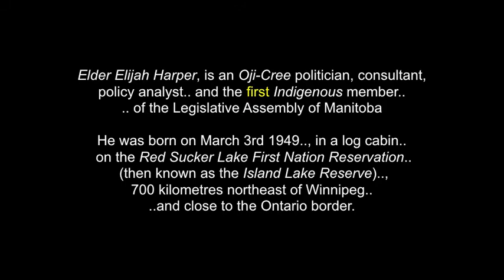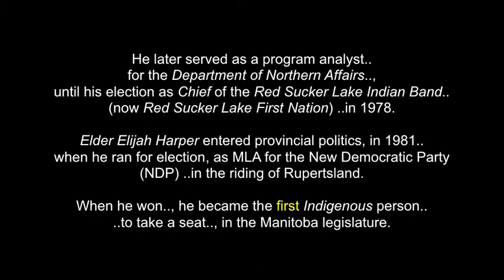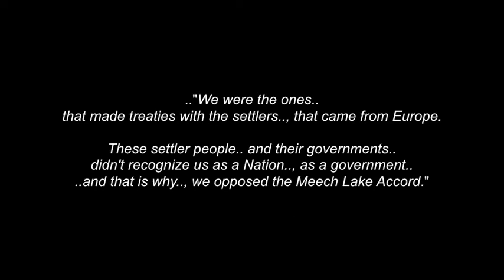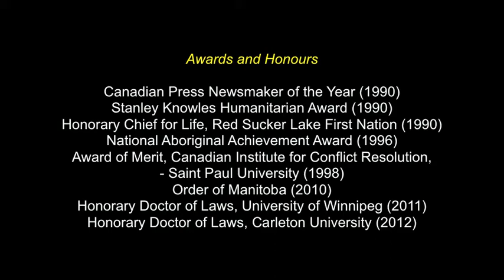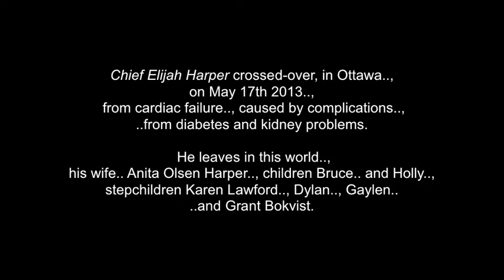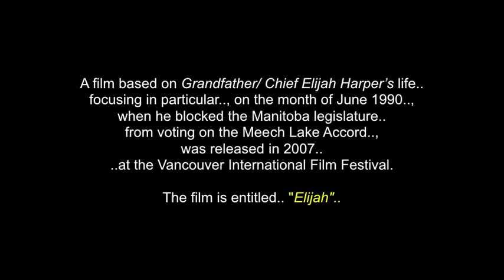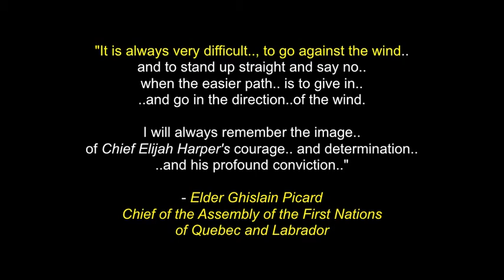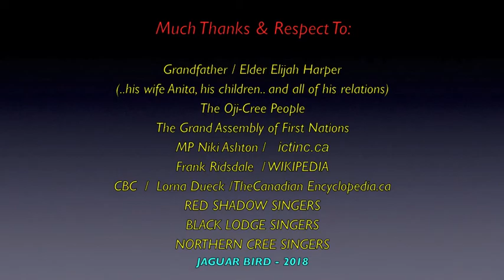Chief Elijah Harper: Oji-Cree - Meech Lake Accord & Indigenous Rights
This is a series of photos, video clips and words about some of Nimosom Grandfather & Chief Elijah Harper's .. life, with a mini-biography and some accounts of his work in the Manitoba governent.., focusing on the decision to block the "Meech Lake Accord".

Elder Elijah Harper, is an Oji-Cree politician, consultant,
policy analyst.. and the first Indigenous member..
.. of the Legislative Assembly of Manitoba.

He initiated procedural delays in the Manitoba legislature..,
that threatened to extend the vote, beyond June 23rd 1990..,
..the deadline established for the Meech Lake Accord.

Elder Elijah Harper made news stories across the country..
and the Canadian Press voted him..
..Newsmaker of the Year.., for 1990.

Canadian Press Newsmaker of the Year (1990)
Stanley Knowles Humanitarian Award (1990)
Honorary Chief for Life, Red Sucker Lake First Nation (1990)
National Aboriginal Achievement Award (1996)
Award of Merit, Canadian Institute for Conflict Resolution, Saint Paul University (1998)
Order of Manitoba (2010)
Honorary Doctor of Laws, University of Winnipeg (2011)
Honorary Doctor of Laws, Carleton University (2012)

- thecanadianencyclopedia..ca

“We need to let Canadians know..
that we have been shoved aside.
We’re saying that Aboriginal issues..
should be put on the priority list

We want to be part of the Canadian society..
and to contribute toward..
..the development of this Country,"

 I thank Nimosom (Grandfather)  "Chief Elijah Harper"..(in Spirit), ...his wife, Anita.., their children..and all of his relations...;  The People Of Red Sucker Lake First Nation Reservation..;  The Ojibwe' & Cree Peoples..; MP Niki Ashton..;  ;NORTHERN CREE singers..;
YOUNG BIRD SINGERS..;  TRADITIONAL CREE MUSIC..;  TRD SHADOW SINGERS..; BLACK LODGE SINGERS..;  iclink.ca..;  WIKI..; CanadianEncyclopedia.ca..; Frank Ridsdale.. .. ..and to all the other brothers and sisters.. who have  saved some great photos and words of Chief Elijah Harper..

Hay-Hay..! / Many Blessings & Thanks / Chi Miigwetch!.

(*480p - YouTube)